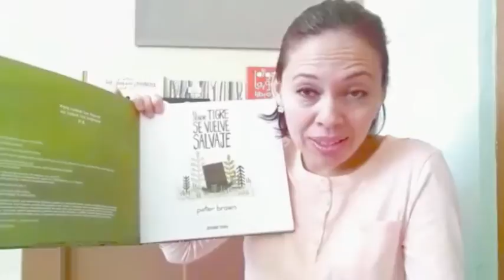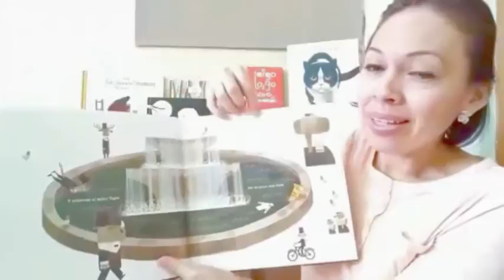Flor Valdez recomienda "El señor tigre se vuelve salvaje"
Flor Janet Valdez Esquivel, promotora de lectura de primera infancia, recomienda "El señor tigre se vuelve salvaje" de Peter Brown, de Editorial Océano de México. LibreríasEducal agradece mucho a Flor su colaboración, construimos juntos una

Encuentra este y muchos títulos más en la librería Juan García Ponce en Mérida, Yucatán ubicada en Calle 60 # 499, entre 59 y 61 (Interior Teatro Daniel Ayala Pérez), Col. Centro, C.P. 97000.